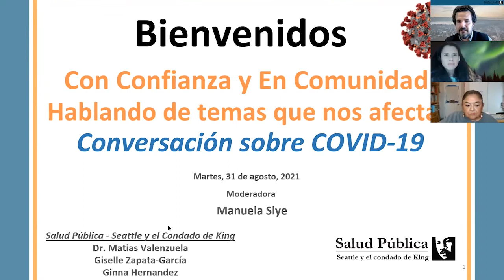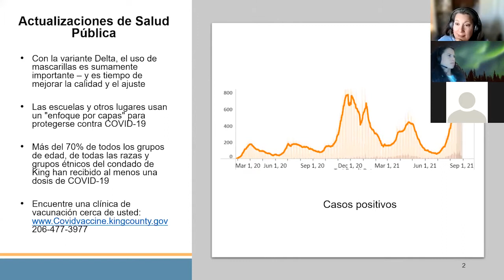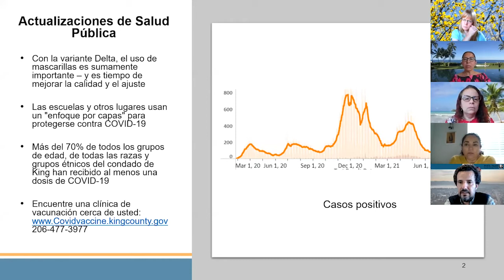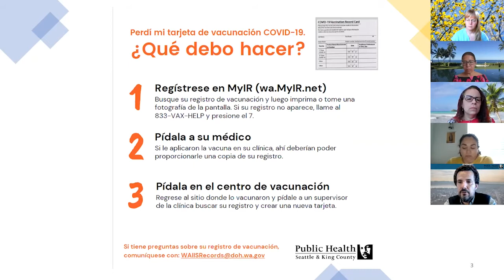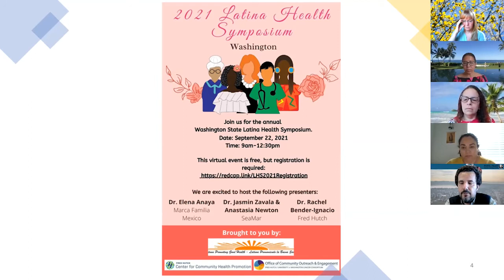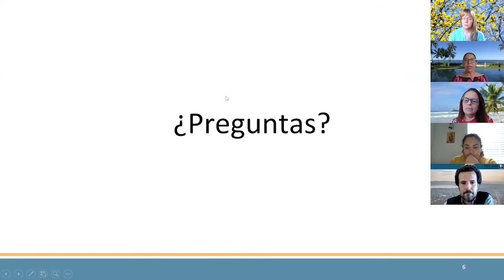Actualizaciones de Salud Pública de Seattle y el condado de King: 31 de agosto de 2021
Dr. Matías Valenzuela, Director de Mitigación y Recuperación de la Comunidad, respuesta a COVID-19